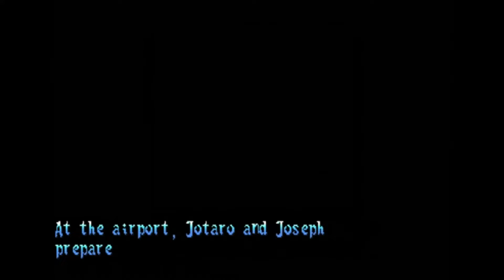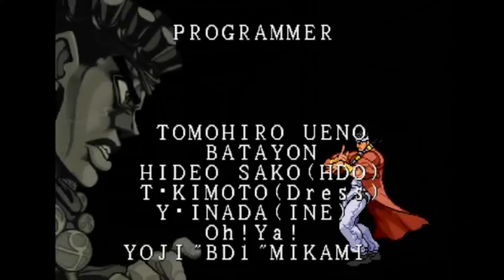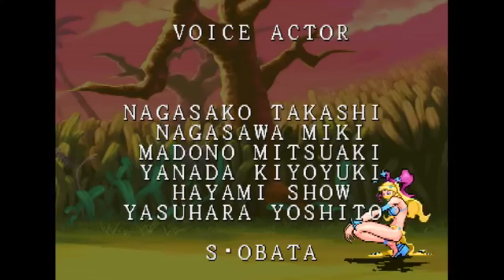Credits - Jojo's Bizarre Adventure Heritage For The Future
Composer: Yuko Takehara
Platform: Ps1, Dreamcast, Arcade